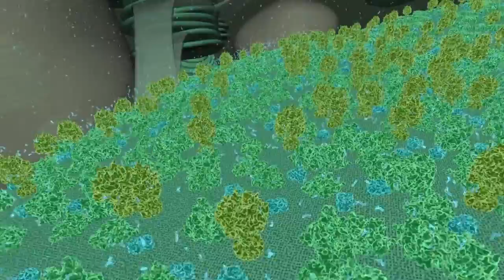Life A Cosmic Story fulldome (flat screen version) planetarium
Çözünürlük: 4K Frame Rate : 30 fps Ses formatları: 5.1stereo süresi : 25:51

Life: Bir Kozmik Hikayesi rüzgar ve yaşam sesleri ile , bir sekoya ormanında başlar . Daha sonra , yaşamın ortak kimyasını keşfetmek elemanlarının kendilerini kökeni zamanda geri sıçrama . Gösteri Dünya'nın oluşumunu , kıtaların hareketi ve yaşam için değişen ortamı gösteren ileriye sıçradı. Seyirci hayatın ortak mirasının bir temsili içine dalmış bırakılır.